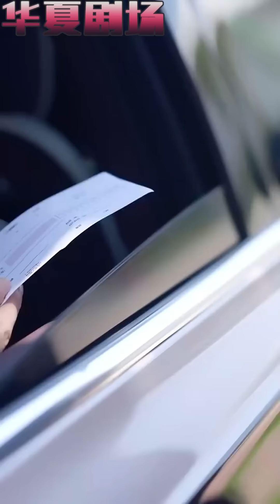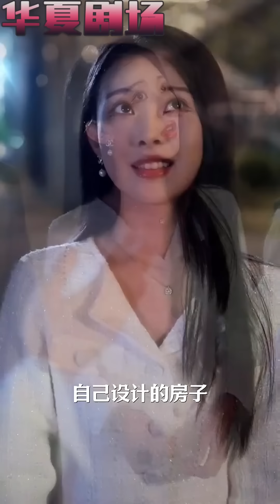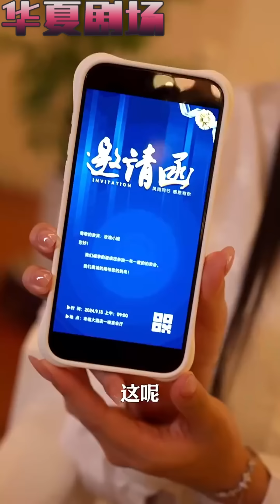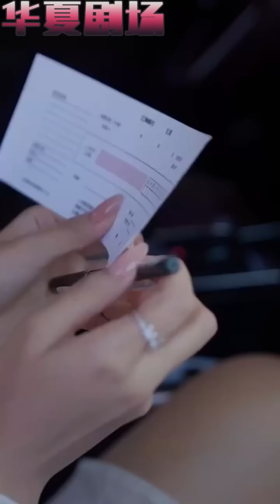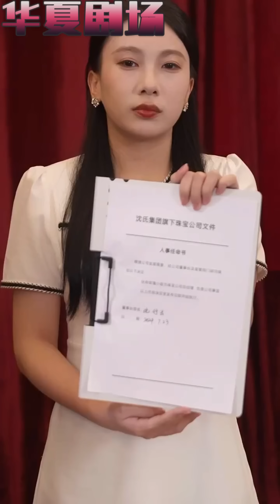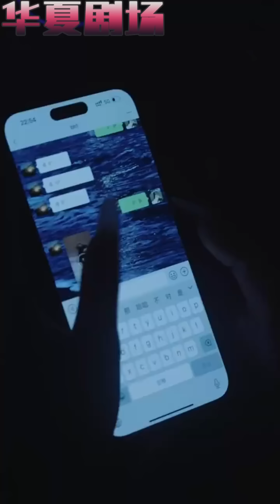真千金回歸，她被送回窮山溝。沒想到，窮山溝竟豪華大別墅！親生父母寵女成狂，未婚去前腳提退婚，後腳卻又纏上了她？ 《誤惹玫瑰》华夏剧场